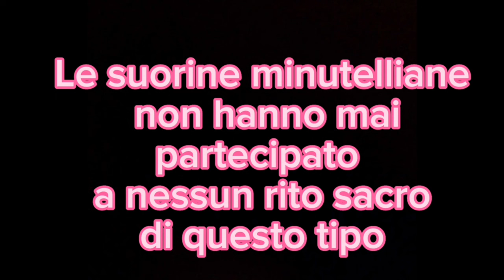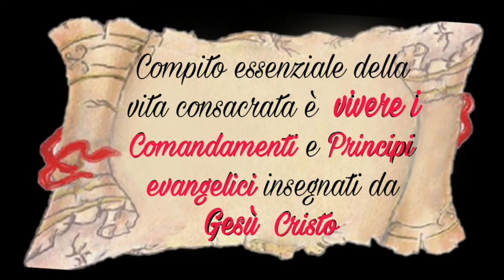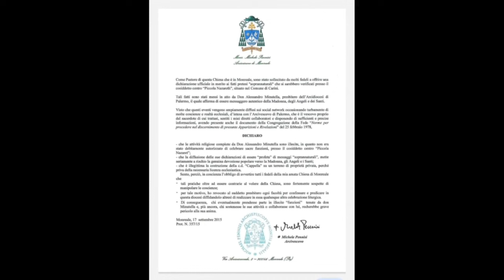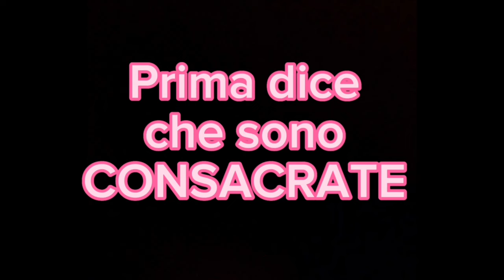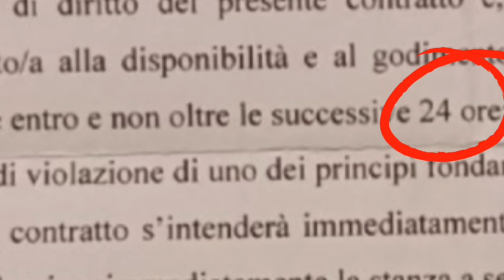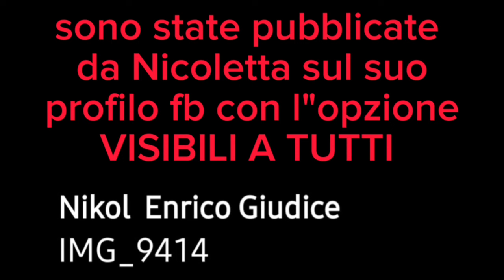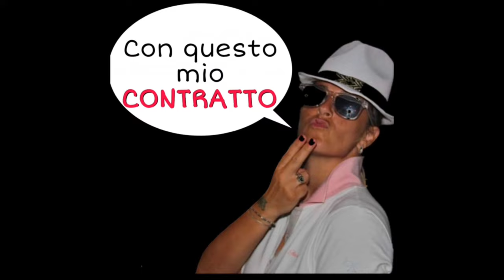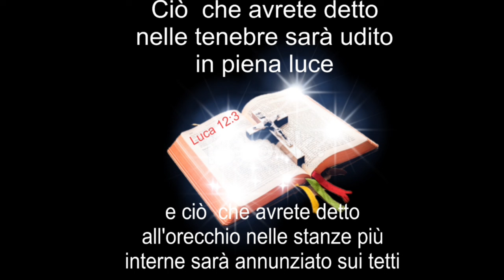COMUNITÀ A CONTRATTO.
LA COMPAGNIA DI MARIA NON È  UNA COMUNITÀ DI CONSACRATE.
L' abbiamo dimostrato elencando ben 8 MOTIVI SOSTANZIALI, che potete trovate su MINUTELLA'S SHOW FB.
Riportiamo qui solo l'ultimo perché you tube consente di pubblicare testi scritti di dimensioni ridotte.
Eccolo.

Si  tratta di un DOCUMENTO SCRITTO, PRECISAMENTE UN CONTRATTO, CHE DIMOSTRA CHE NON ESISTE ALCUNA COMUNITÀ FRATERNA DI CONSACRATE, CHE SI AMANO E SOSTENGONO RECIPROCAMENTE IN UN CAMMINO AUTENTICO DI FEDE, MA DI UN ASETTICO AGGLOMERATO DI PERSONE LEGATE ASSIEME DA UN FREDDO RAPPORTO CONTRATTUALE.
IL DOCUMENTO è stato ideato da Nicoletta Giudice in accordo con Minutella.
La parola Nicoletta Giudice equivale alla parola Associazione Piccola Nazareth: Nicoletta incarna l'Associazione e ne dispone come vuole.  Dunque AssociazionePiccila Nazareth=Nicoletta.
Nicoletta distribuisce alle "aspiranti suorine minutelliane "UN CONTRATTO DA FIRMARE.
Ciascuna è OBBLIGATA A FIRMARE QUESTO CONTRATTO A OCCHI CHIUSI per seguire Minutella, entrare in Comunità  e risiedere a Piccola Nazareth.
Si tratta di un CONTRATTO TRA NICOLETTA=ASSOCIAZIONE OSPITANTE E
L'OSPITE= la futura suorina.
Le clausole sono ferree e tutelano univocamente l'Associazione Ospitante, ossia Nicoletta, costringendo l'ospite a sottostare totalmente a Nicoletta nel timore di non essere accolta o di essere espulsa.
Il CONTRATTO impone all'ospite di sottostare alle regole decise dall'Associazione e non da una Comunità  religiosa che in effetti non esiste.
L'ospite inoltre e' costretta firmare che deve sbaraccare senza discutere e andarsene entro 24 ore da Piccola Nazareth qualora Nicoletta (=Associazione) lo decida  anche se arbitrariamente, e senza dare spiegazioni.
L'ospite è  costretta a firmare che se non si toglierá di torno in 24 ore sarà  espulsa a norma di legge, come fosse una delinquente o comunque una persona totalmente estranea da trattare con glacialita'.

Qui è  doveroso aprire una parentesi.
A Piccola Nazareth regna il terrore nei confronti di Nicoletta, sovrana assoluta e despota, amata e abbracciata davanti, odiata e criticata alle spalle.
Nessuno può  toccarla, governa tutto e tutti a suo libero arbitrio, in accordo con Minutella, ed elimina in un istante chiunque rechi fastidio o intralcio a Minutella.
Potendo pagare con i soldi del Piccolo Resto gli avvocati più costosi e agguerriti, lei e Minutella attaccano  chiunque osi anche solo contraddirli e distruggono come un moscerino chi li intralcia o osa dire la verità su di loro.
Non hanno solo facoltà  di espellere dalla Comunità una suorina che non si omologa alle altre come una gallina, ma si arrogano il diritto di espellere da Piccola Nazareth o dal Piccolo Resto chiunque non sia loro assoggettato.
Così hanno fatto con la madre di due suorine della Compagnia che chiedeva di andare alla S.Messa e di poter scambiare ogni tanto una parola con le figlie. A questa povera mamma è stato negato con una DIFFIDA RECAPITATA A CASA DA UFFICIALE GIUDIZIARIO il diritto di andare a Messa a Piccola Nazareth e vedere le sue figlie entrate in Comunità. D. Minutella e Nicoletta, usando mezzi legali (DIFFIDA) hanno commesso un sopruso vergognoso che grida giustizia al cospetto di Dio: perché impedire a una donna piena di fede di entrare in chiesa e di vedere le sue figlie?
Altri genitori sono stati cacciati e non possono vedere le figlie.
Neppure alle monache claustrali viene impedito di vedere i familiari.
Le suorine di Minutella sono tutt'altro che suorine e tutt'altro che claustrali.
Oltre ai genitori (a parte Nicoletta e la madre di Robertina mantenuta da Minutella con tutta la famiglia) molte altre persone sono state cacciate via ingiustamente e con cattiveria quando non servivano più  o capivano troppo.

PS. Su FB potete vedere il TESTO ORIGINALE DEL CONTRATTO.
In esso Nicoletta non fa alcun cenno alle cospicue somme di denaro versato dalle suorine entrate in  COMUNITÀ, in modo da non doverlo restituire alla loro espulsione.
Ma ai punti 7 e 8 mette in chiaro che può  decidere di espellere l'ospite in qualsiasi momento quando vuole.